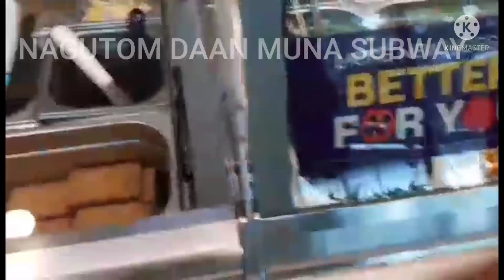THE BEAUTIFUL | ATTRUCTION VIEW | PART 2 | JEWEL SINGAPORE AIRPORT | OSANG&VIKING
THE ATTRUCTION VIEW AT JEWEL SINGAPORE AIRPORT PART 2 | OSANG&VIKING